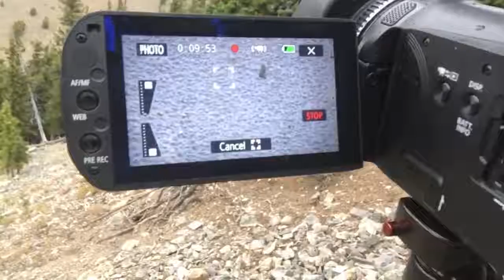Rod White - Found some! First full day in my open country Idaho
The Rod White Bow Show is for everyone from the first time bowhunter and target archer desiring to take his or her bowhunting and target archery skills to the highest level possible.  Both whitetail deer hunting trophy fanatics and ultra intense backcountry bowhunters can benefit from the show’s broad range of topics.  These include the latest news in the bowhunting and target archery communities, backcountry bowhunting stories, whitetail deer hunting tips and tactics, archery gear reviews, archery training, and physical training programs for bowhunters headed out West after the trophy of a lifetime in rugged country.  It will also include from time to time, Infinite Archery stories of inspiration.  These very candid and open conversations from everyday hunters and competitors to world target champions, talk about how they may have overcome extreme obstacles in life through the incredible sport of bowhunting and archery.

Rod has made nearly his entire living from shooting professionally around the world and guiding North American game from Western backcountry elk hunts to whitetail deer and bear in the Midwest.  His trophies to date consist of nearly 50 Pope and Young Class animals, mostly whitetails, 9 of which Boone and Crockett caliber whitetails and 2 whitetails scoring over 200".

Prior to 2016 he's operated his own whitetail habitat improvement company, The Rod White Land And Game Company, and launched Advanced Whitetail Systems.  His systems are discussed at length during some shows and he describes the elements it takes from taking farms in the Midwest from just a farm with timber, to a totally advanced system that can hold and grow mature whitetails even in high pressured environments.  His experience in hunting land development have ranged from acreages as small as 64 acres to over 2200 acres in single tracts in Iowa, Kansas, Illinois, Missouri, Wisconsin, and Minnesota.  His system of rebuilding and restructuring environments of over 20,000 acres in his career, included everything from timber sanctuary, mature buck and fawning environments, timber barriers and funnels, food plot clearing, crop management, native grass establishment, travel corridors, and water source construction.  On high level properties, he architected the timber structure and food plot layouts, established stand sites, entry and exit routes, and hunt planning guides for clients.  As part of the management process on some properties, he guiding and assisting his landowners, and their guests, to an impressive total of 17 whitetails with 4 grossing over 200" and 14 clearing the Boone and Crockett gross score minimums.

His target archery background included competing in two Olympic Games, winning both a Gold Medal in 1996 and a Bronze Medal in 2000.  He holds several world, national, and Grand Prix titles with his Olympic recurve.  As a modern compound competitor, he holds multiple titles, podiums and top 10 finishes in a variety of 3D competitions with modern compounds from major tournament organizations like the NFAA, NAA, IBO, ASA, ESPN Great Outdoor Games, Buckmasters, and other pop-up and fast paced, often televised, competitions.

His past factory top tier Pro-Staff positions include major industry companies such as, Mathews, Inc., Hoyt, PSE, The Block, Gander Mountain, Trophy Taker, G5, and many more.  He’s also worked as an employee for Mathews, Inc. as a founder and developer creating the National Archery in The Schools Program (NASP) training 33 fish and wildlife officers to train teachers to introduce archery to hundreds of thousands of kids each year who, otherwise, would never have been introduced to the sport of archery.  His position at Mathews also included limb and grip production.  Additionally, he also co-developed both the Mathews recurve and the PSE recurve risers he shot in the 1996 and 2000 Olympic Games.  As a part of the test team at Easton, he helped in providing results needed in the testing process to produce the ultra precise X-10 arrow system now used by World Champion compound shooters and Olympic recurve competitors to bring home nearly all of the Olympic Medals and World Championships in target archery, since it's inception.